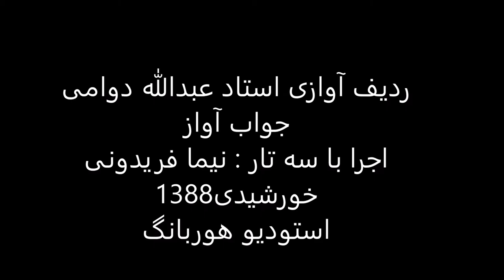ردیف آوازی استاد عبدالله دوامی اجرا باسه تار نیما فریدونی سال1388 افشاری جامه دران